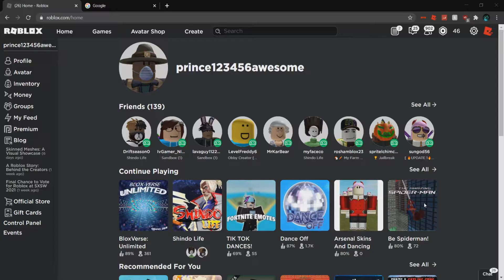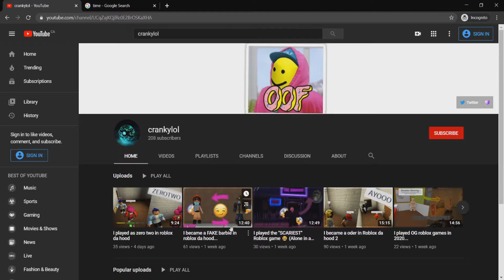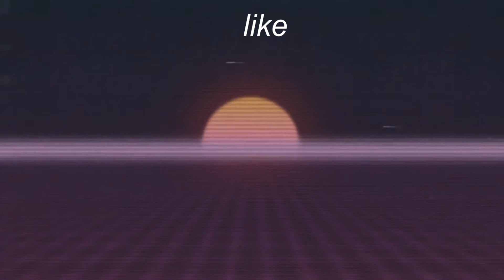I played roblox battle royales in 2020...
YES SIR we got a new video, Today we played Roblox battle royales in 2020. This vid is a lil different. 😋 you should check out some of these games  don't sleep on em 💤 slide me 5 likes for another upload 🙏🏾

STAY ACTIVE 📸
uh, have a blessed day as always.
Roblox: prince123456awesome